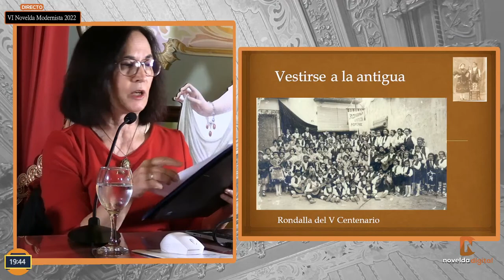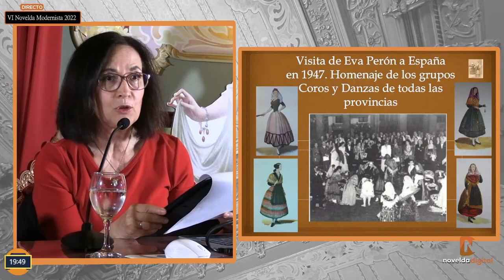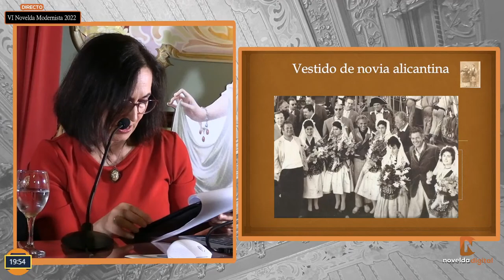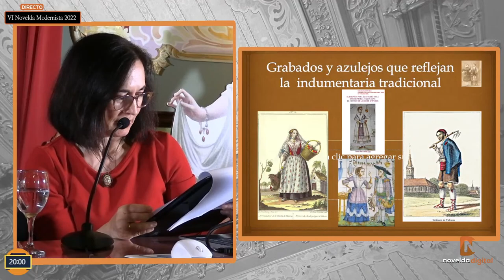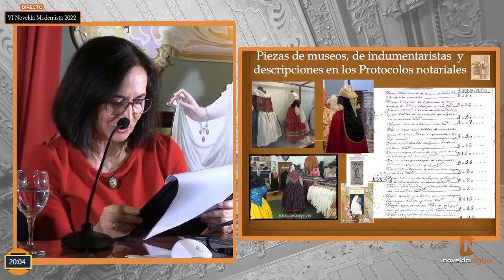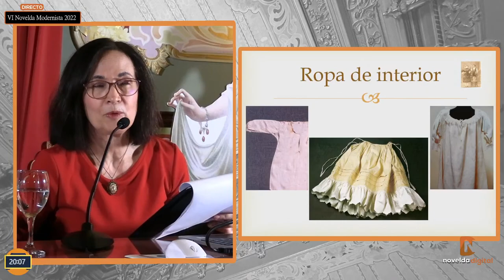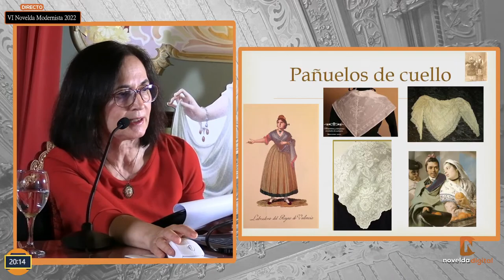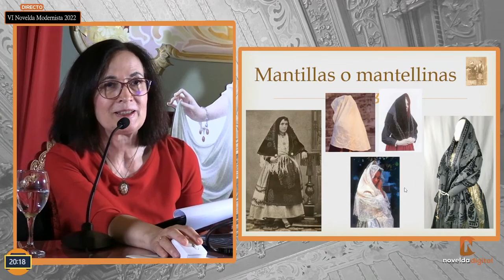Conferencia: Vestirse a la antigua como nuestros antepasados. Indumentaria tradicional.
Novelda Modernista. Conferencia: Vestirse a la antigua como nuestros antepasados. Indumentaria tradicional.
Ponente: Nieves García García. Profesora, indumentarista, escritora e investigadora de la cultura popular